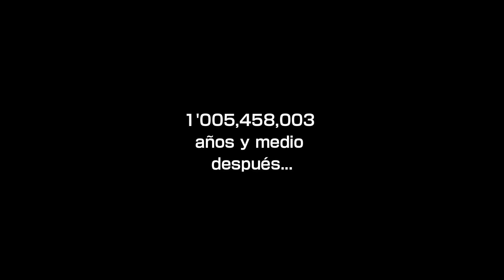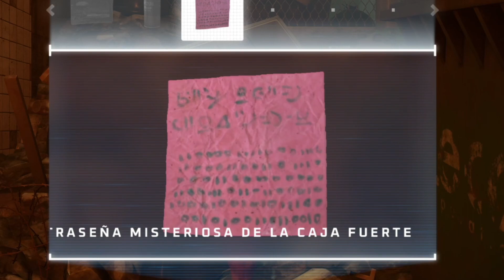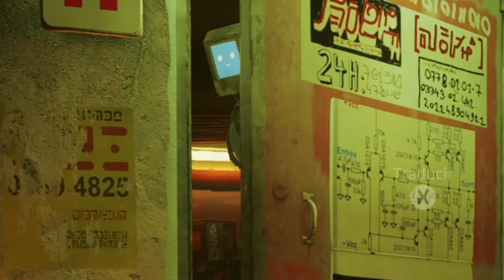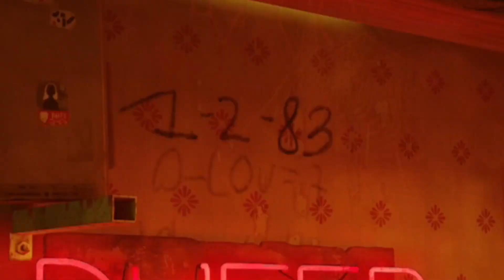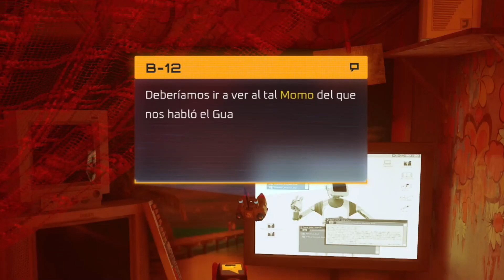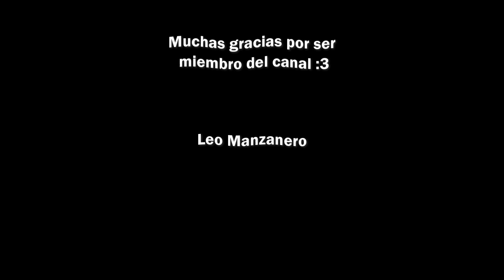STRAY es mucho mejor de lo que imaginé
Únete al Discord! :3